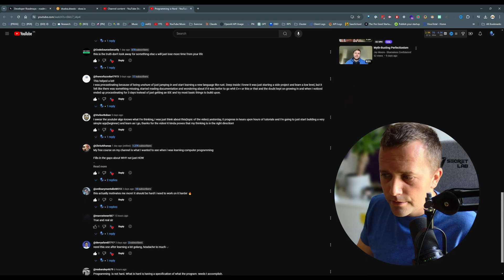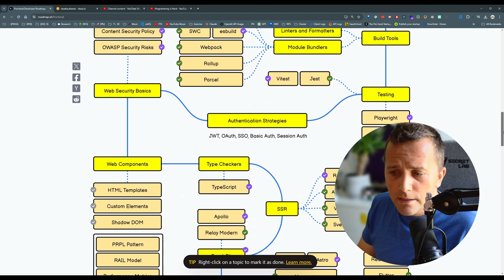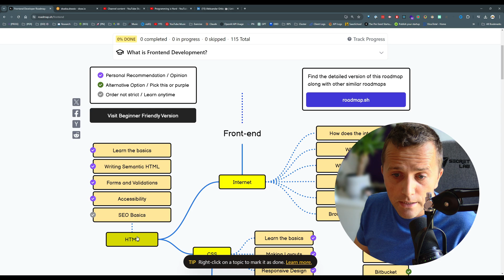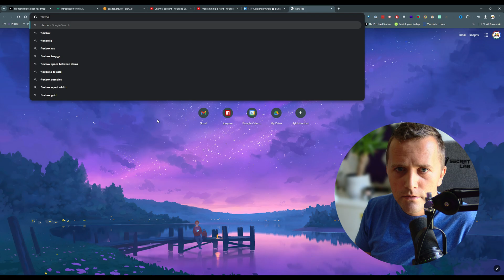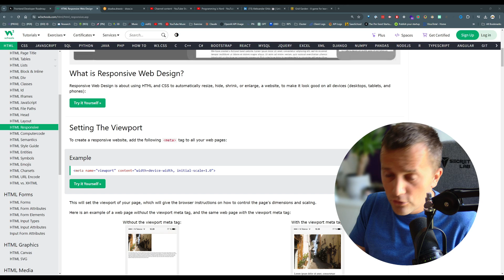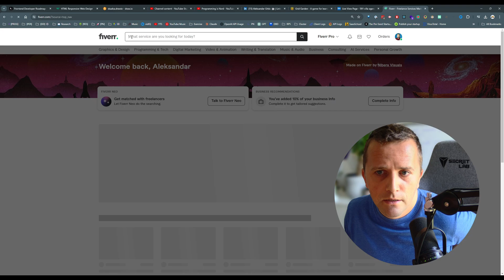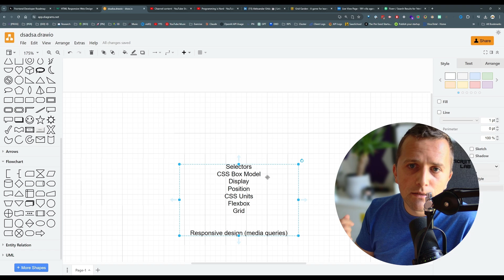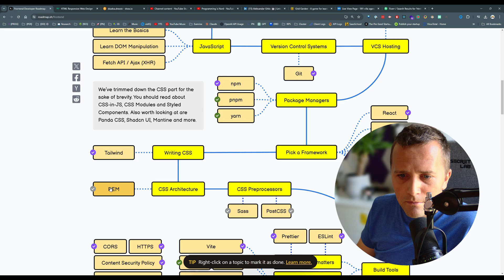This is why you are failing your coding journey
In this video, I continue the conversation from my previous video, "Programming is Hard," which received amazing feedback and engagement. Today, I'll dive deeper into why many aspiring developers struggle on their programming journey. If you're procrastinating, jumping from tutorial to tutorial, or feeling overwhelmed by the vast amount of information, this video is for you.